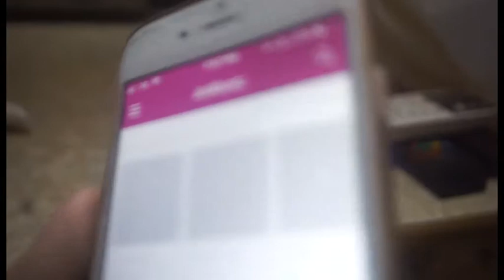ZOCK ROCKER MINI REVIEW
hi guys , My name is krishna ..please suscribe to my channel and like ,share and comment on this video if u have any problem regarding this video then please tell me in the comments here's my id if u want to contact